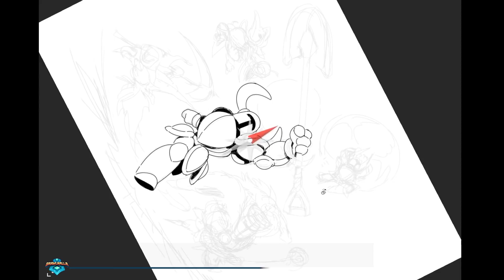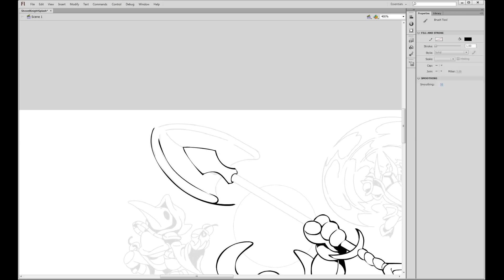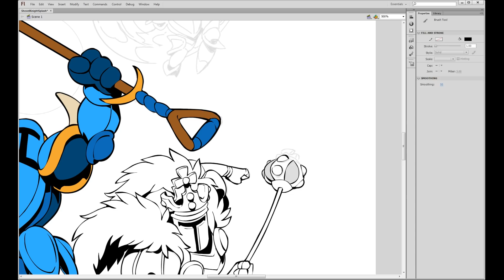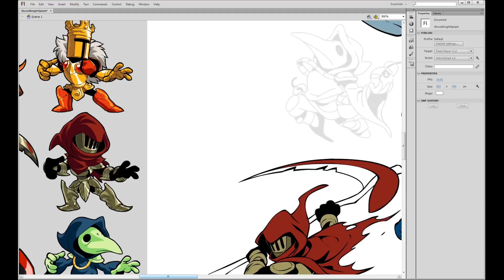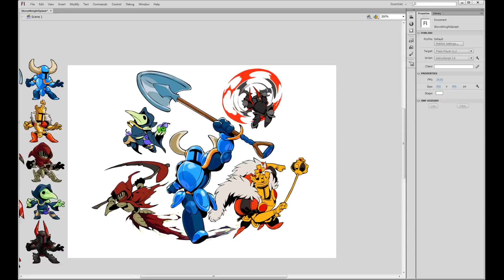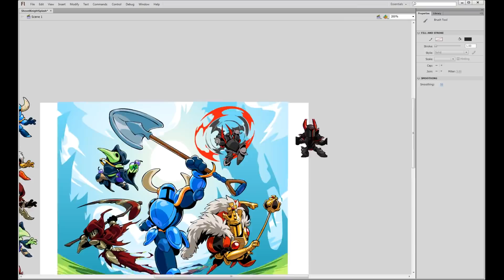Shovel Knight Speed Paint - Creating Brawlhalla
Watch as one of our artists, Dave Montes, creates the splash art for the Shovel Knight crossover.